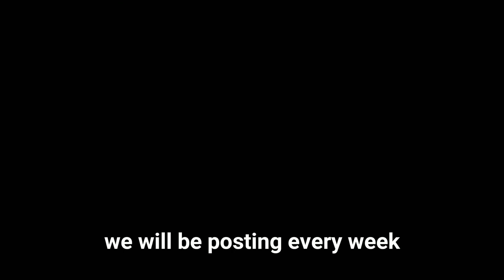ABANDONED HOUSE EXPLORATION GONE WRONG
We went to do a full abandoned house exploration in Arnica, Missouri and decided against it.